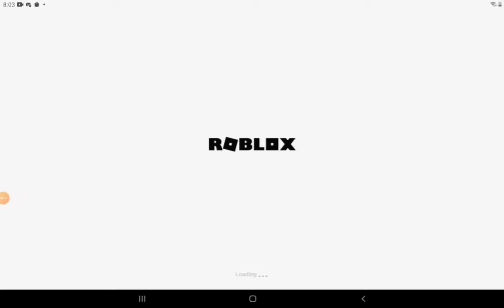The Box 📦 (Creative Destruction Montage)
Yep the box creative destruction montage
Have you heard of creative destruction season 17 tho?